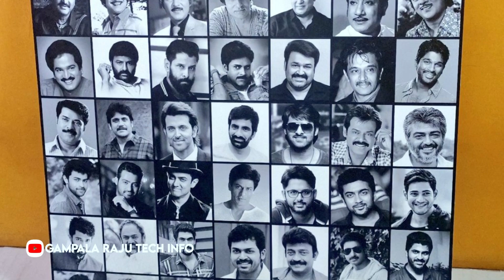Megastar Chiranjeevi Birthday Special Video Part - 14 || Gampala Raju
Megastar Chiranjeevi Birthday Special Video

Channel Description :-

©NOTE:-
                                             All content used is copyright to ( Gampala Raju Tech Info ) use or  commercial display or editing of the content without proper Authorization is not allowed.